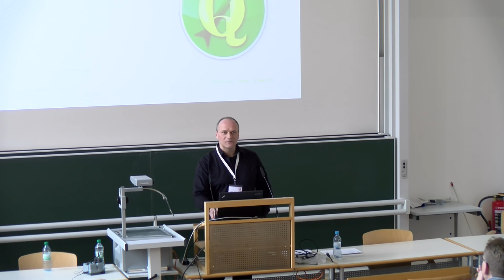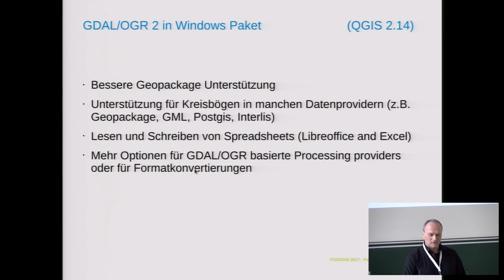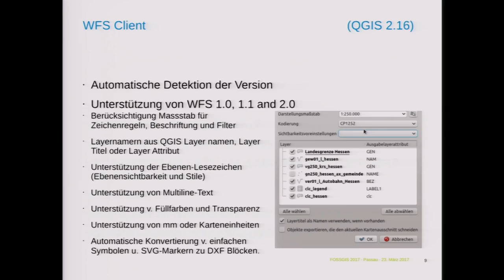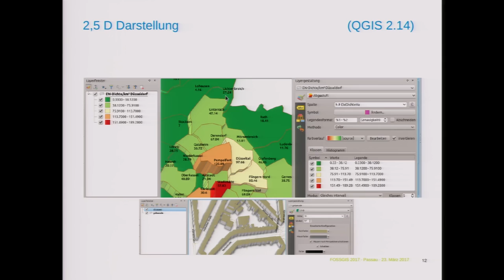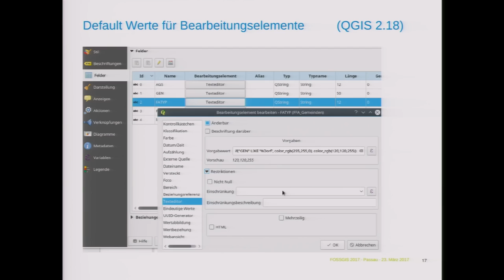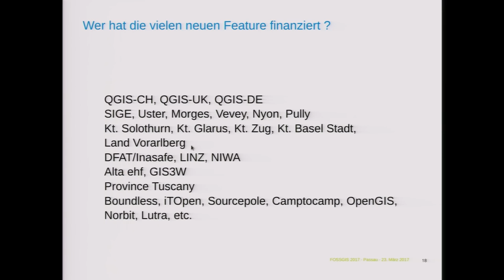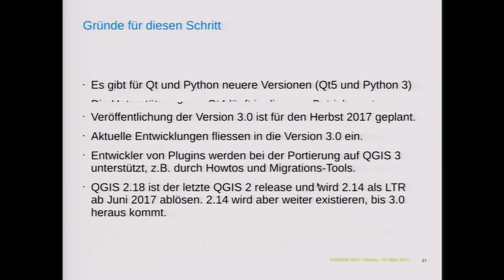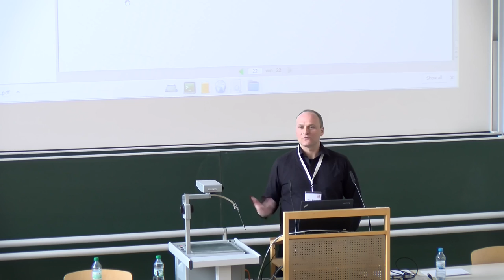2017 - Neues von QGIS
Vorstellung des QGIS Projektes und der Software, wie QGIS sich in den letzten Jahren/Versionen entwickelt hat und was für die Zukunft geplant ist. Dabei stehen folgende Inhalte im Vordergrund:

1) Neuigkeiten zum Projekt

* Das QGIS Projekt ist jetzt die QGIS Association
* In Deutschland gibt es die Deutsche QGIS Anwendergruppe e.V.
* Welche Termine stehen auf der Agenda 2017

2) Neuigkeiten zur Software

* Was hat sich seit der letzten FOSSGIS in Salzburg getan in den Versionen 2.16 und 2.18
* Wie ist der Stand von QGIS 3.
* Wie sieht die Entwicklung des neuen QGIS Web Client aus?

Die Leitung der Session wird durch Mitglieder der Deutschen QGIS Anwendergruppe e.V. übernommen. Aktuell sind im Gespräch der 1. Vorsitzende Thomas Schüttenberg und das Mitglied Otto Dassau - weitere werden sich sicher noch dazu gesellen.

Otto Dassau